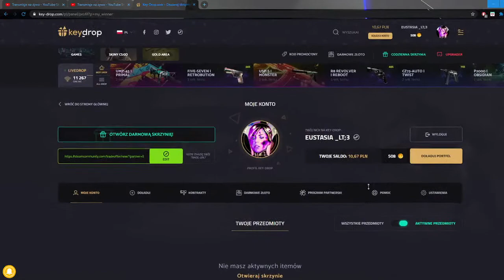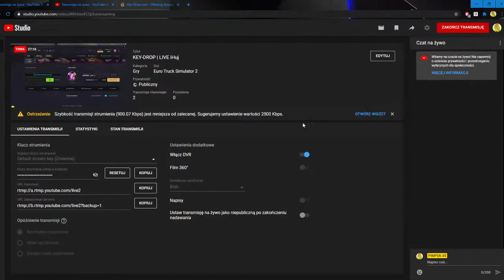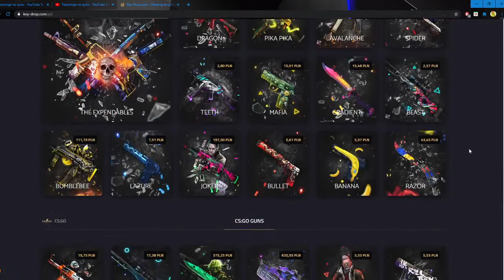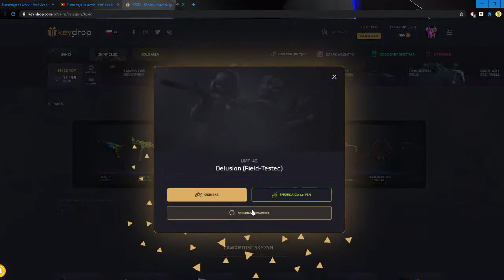KEY-DROP | LIVE iHuj